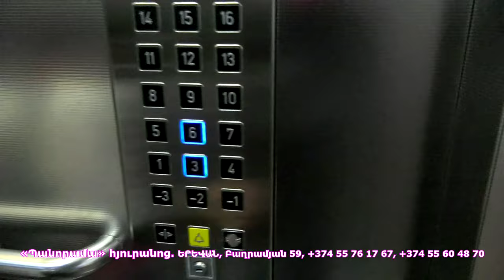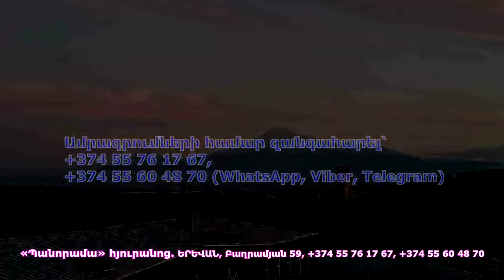Ամբողջ այս գործընթացն իրականացվում է Ադրբեջանի օգտին. Հրանտ Միքայելյան